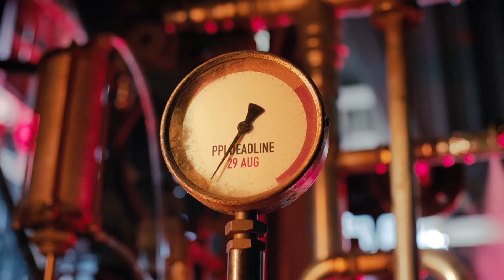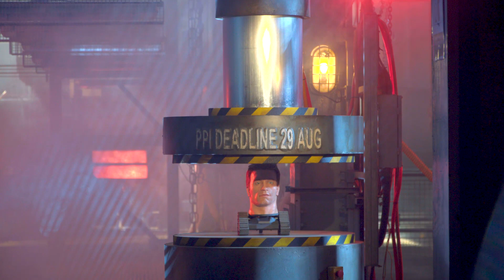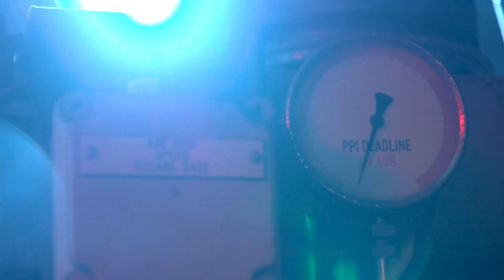The making of the ad: The end of the FCA's Arnie